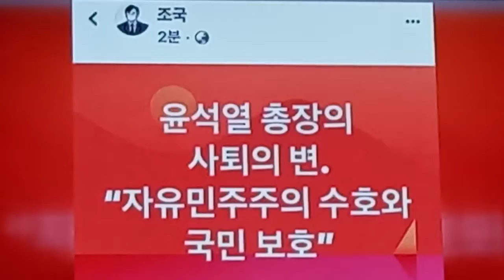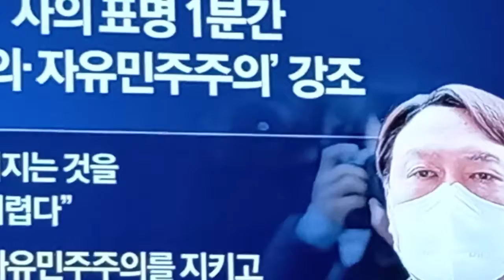한국 문정부의 실수! 윤석열 사의! 일관성 없는 문정부, 찍어 낸 검찰총장,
이제까지 최고 깔끔하고 정확한 검찰총장 윤석열  그러나 잘알고 뽑고는 제대로 못본 문정권 그리고 당차원 에서만 노는 여당 국회의원분들 그리고 문정권의 전 법무부 장관 두분과 현 법무부장관 이라는 분의 보는 눈이 참 어이가 없고 옛 친분 으로 형 아우 하던 사람이 하루아침에 돌변 하는 참 그런 사람이구나 느끼게 하는 사람이라 생각하게 합니다, 청와대 문정부의 실수!?